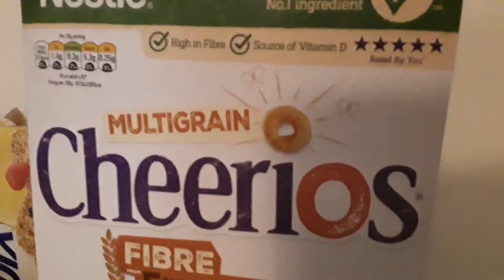Gutsmasher, Johnny, Sharky And Derek: 2 The Human World - Part 2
Yakuza Shenzi Yavi Johnny Sharky Derek Lego movie dog Human